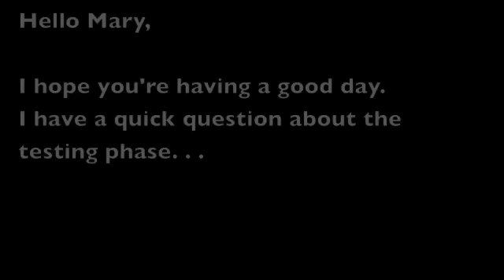フレンドリーなメールの書き方 // Writing friendly emails〔#006〕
メールで人間関係を築こう！フレンドリーな英文メールを書く方法。

A few phrases that will make your emails sound a lot friendlier :)

■ 色々配信してます☆ FOLLOW ME (^-^)/